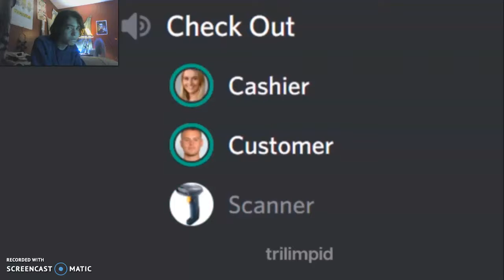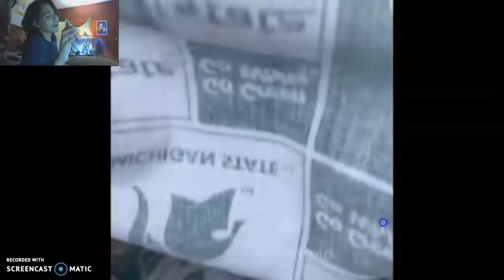Try Not to Laugh - Challenge (Memes Compilation) REACTION